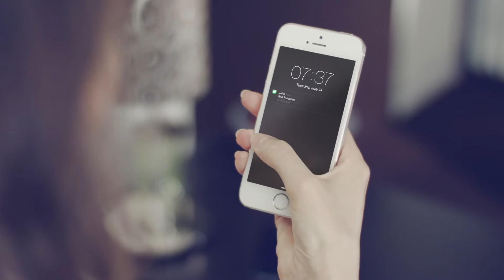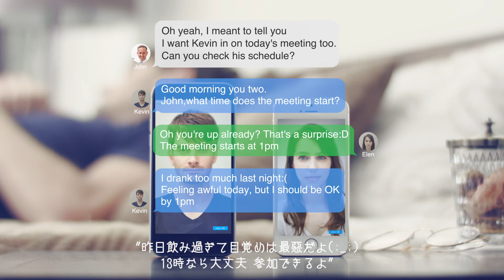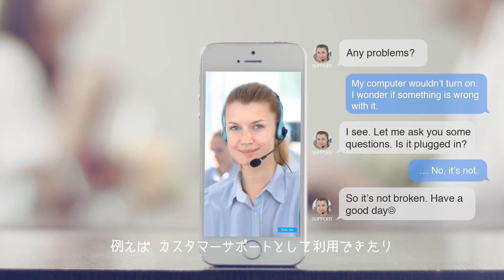alt Inc. プロモーションビデオ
【alt Inc.】デジタルクローン、P.A.I. の研究開発。

デジタルクローン技術によるP.A.I.（パーソナル人工知能）『alt（オルツ）』の研究開発を通じ、私たちが日々生きること自体を永続的な価値を生み続ける資産となし、自己を自身の評価によって律する人類史上初の自律社会の創出実現を目指す企業です。

▼当社最新情報はこちらから！